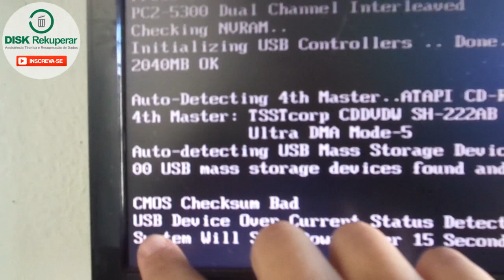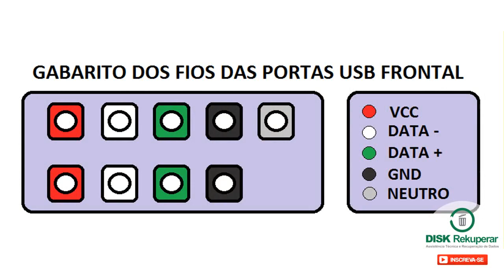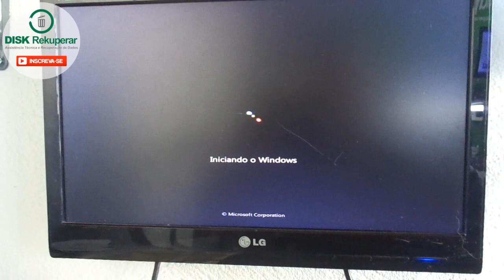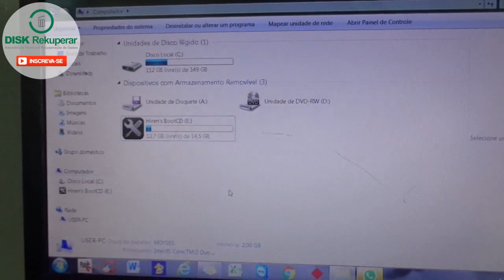Portas usbs com sobrecarga!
Computador aparece a seguinte mensagem:
USB Device Over Current Status Detected !!
System Will Shut Down After 15 Seconds.